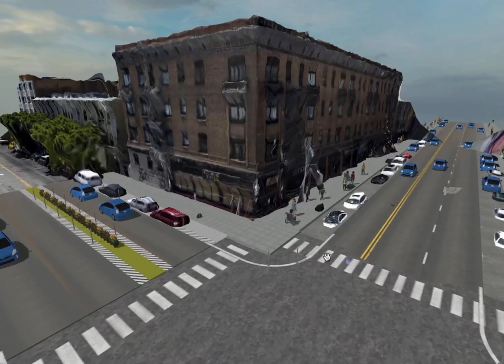Creating new scenes by compositing multiple gaussian splats with A-Frame and three.js